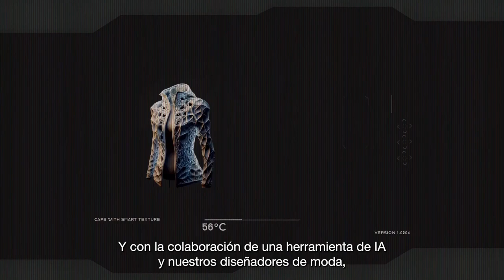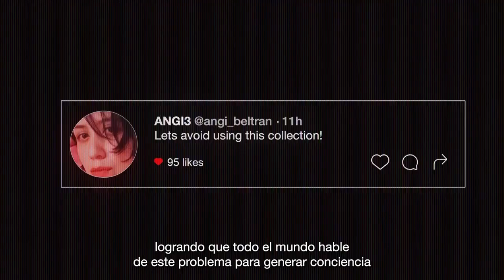The North Face México "Global Warming Series" (Agencia: Wunderman Thompson México)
The North Face México "Global Warming Series"
Wunderman Thompson México

Bronce
Especiales - Mejor insight inspirado en datos